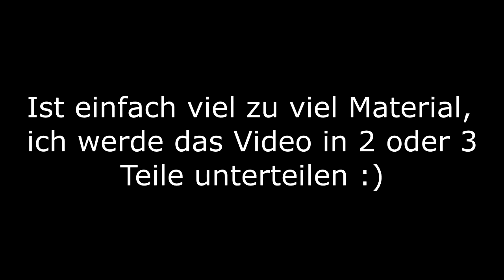Das passiert wenn du deine Schwester Filmen lässt | Abotreffen Osnabrück Teil 1 | MotoVlog | Yamahco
Das passiert wenn du deiner Schwester die Kamera in die Hand drückst. damit sie ein paar "Gute" Aufnahmen machen soll.

Alle Wichtigen Instagram Accounts der beteiligten Personen!

Hier geht es zu meinem Shop !

Mein Equipment:

✘ Mikrofon (nicht meins aber besser)

FAQ:

Name: Marco
Alter: 19
Größe: 1,83m
Wohnort: Bei Bielefeld
Führerscheine: Klasse A2 und B